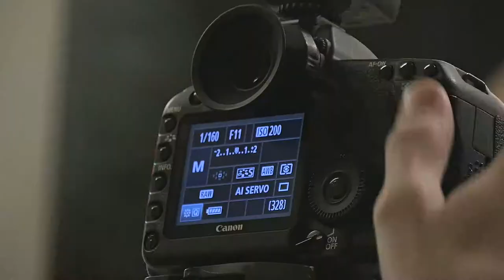A Spoonful of Sherman - photoshoot video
Featuring the music and lyrics of Richard M Sherman & Robert B Sherman, and Al Sherman and Robert J Sherman
Book by Robert J Sherman

The compelling story of one family's century-long, award-winning musical journey; and you already know all the songs!

Three generations of Sherman songwriting is brought to life in this delightful show: from Tin Pan Alley songwriter Al Sherman - writer for artists including Frank Sinatra and Ella Fitzgerald - to the Oscar and Grammy Award winning Sherman Brothers (Mary Poppins, Chitty Chitty Bang Bang, The Jungle Book, Winnie the Pooh) up to present day, with songs from Robert J. Sherman's own musical Love Birds.

Catch this practically perfect family production on its premiere UK tour celebrating 100 years of Sherman family music, visiting Darlington Hippodrome Monday 12 - Wednesday 14 March 2018.